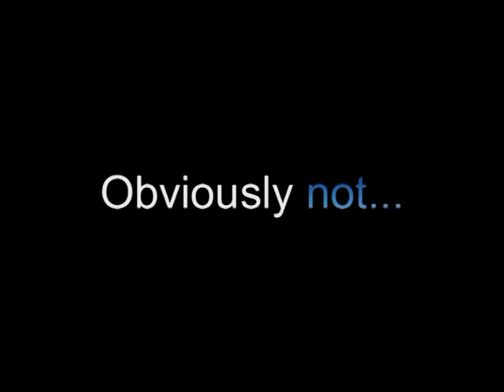Randomness in Toronto ft. Phil Defranco, Dave Days Kev Jumba & Shay Carl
Myles Dyer
RG6 9NN
Reading
England